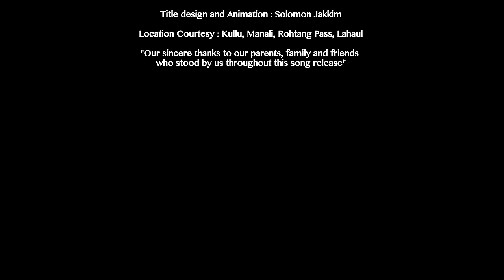NAMBUVEN UMMAYE / TAMIL GOSPEL SONG 2022 /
Praise God! There are no words to explain how this song evolved from its birth to release. It is easy to trust God when we are good and when life moves well. But in distress,  in sorrow, in pain, in fear, amidst losses it becomes difficult to trust God. But it is during these states of helplessness we need to trust our God Almighty El Shaddai even more. It shows the highest confidence we have in the Lord that whatever happens in life, He will be with us and make all things right for us. Let us affirm our faith just like Job did, "Though He slay me, yet will I hope in Him..."  Job 13:15 and also speak strongly like David did,  "When I am afraid, I put my trust in You." Psalms 56:3

Song produced by Door of Deliverance Ministries
Lyrics and tune: Eva David Vijayakanth
Vocals : Eva David Vijayakanth and Dr. Jacinth David
Music composed by Giftson Durai
Flute : Nikhil Ram
Veena : Haritha
Percussion : Karthik Vamsi
Sarangi : Manonmani
Mix and Master : A M RAHMATULLA
Recorded at 2 Bar Q Studios, 20 dB Sound Studios
Recording engineers : Divine, Avinash, Hari
Melodyne engineer : Shyam
Video Credits
Video directed, shot and edited by Ramanan Purushotama
Associate director and costumes : Jo
Camera Assistant : Arun
Drone : Prem
Di and colour grading : Srikanth ( Firefox Studio )

Title design and animation : Solomon Jakkim

Location courtesy : Kullu, Manali, Rohtang Pass, Lahaul
Our sincere thanks to our parents, family and friends who stood by us throughout this song release.

எல்ஷாடாய் நம்புவேன்
உயிருள்ளவரை உம்மையே
நம்புவேன் நம்புவேன்
நம்புவேன் உம்மையே

நெருக்கங்கள் சுழ்ந்திடும்போதும்
இருதயம் கலங்கிடும் நேரங்களில்
பயம் என்னில் உருவானதோ
கண்ணீரே உணவானதோ
நீர் எந்தன் ஆறுதல்
நீர் எந்தன் நம்பிக்கைக்குரியவர்
நம்புவேன் உம்மையே!

உறவுகள் மறந்திட்ட போதும்
உணர்வுகள் சிதைந்திடும் நேரங்களில்
என் உள்ளம் உடைகின்றதோ
ஆழியில் புதைகின்றதோ
நீர் எந்தன் ஆதாரம்
எங்கேயும் நீர் மாத்திரம் நிரந்தரம்
நம்புவேன் உம்மையே!

El Shaddai nambuven uyirullavarai ummaye
Nambuven nambuven nambuven ummaye

Nerukkangal soozhnthidum pothum
Irudhayam kalangidum nerangalil
Bayam ennil uruvaanatho
Kaneere unavaanatho
Neer enthan aaruthal nee enthan nambikkaikuriyavar
Nambuven ummaye

Uravugal maranthita pothum
Unarvugal sithainthidum nerangalil
En ullam udaigindratho
Aazhiyil puthaigindratho
Neer enthan aatharam engeyum neer mathram nirantharam
Nambuven ummaye